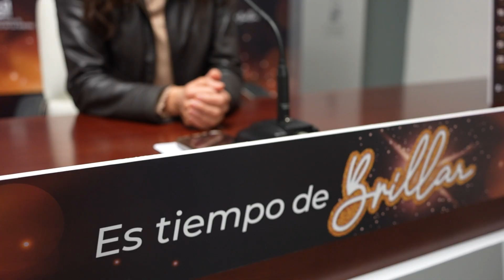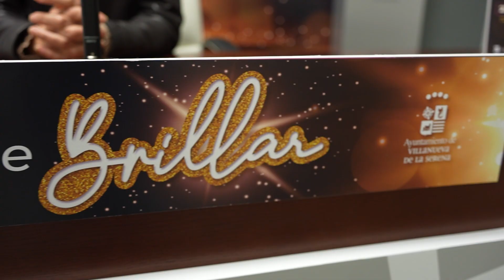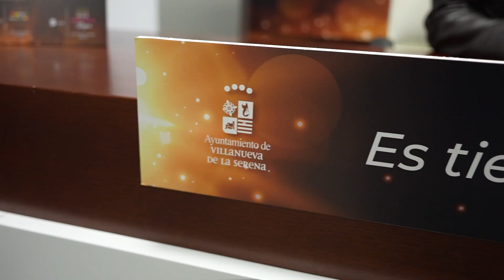Talleres infantiles, magia, pasacalles, entre otras actividades engloban la programación navideña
🌟 Actividades destinadas para todos los públicos que finalizarán el 5 de enero con la cabalgata de Sus Majestades los Reyes Magos de Oriente 👑👑👑